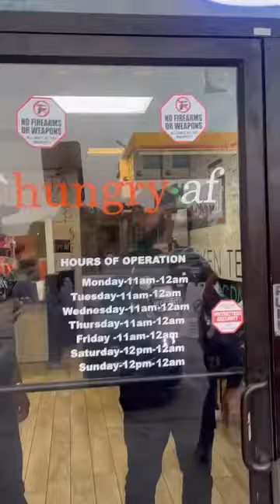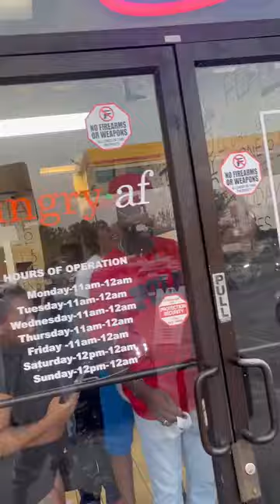Man stripped naked for stealing $900 dollars from his brother's wife. NBSTT NEWS LIVE.